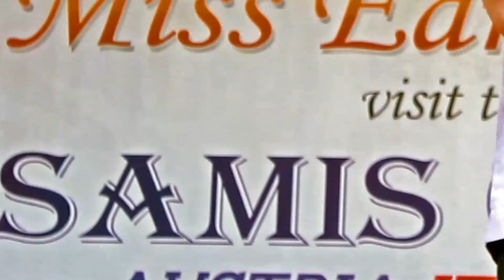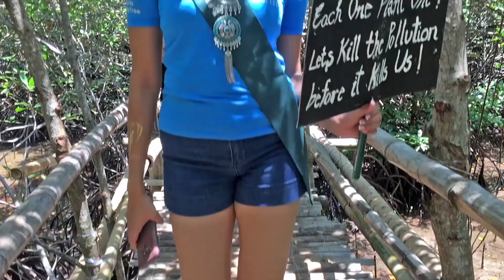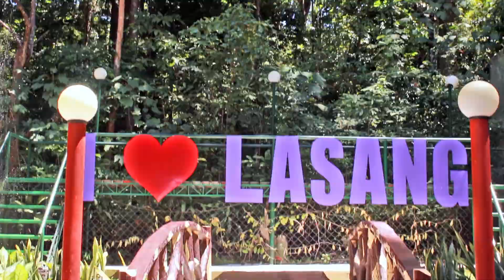MISS EARTH 2019 TWO-DAY ECO-TOUR IN MISOR